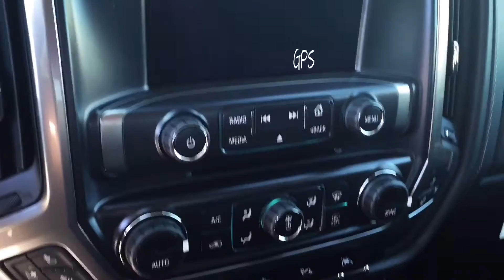2016 Chevrolet Silverado 1500 Crew Cab Short Box White New / Unit 16n156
LTZ trim is equipped with Command Start/Remote Start, Tube Steps/Running Boards, Power Locks, Windows, Mirrors, Pedals and Power Sunroof, Heated and Ventilated Front Seats, Wireless Charging, Trailer Brake, NAV/Navigation/GPS, MyLink Colour Touch Screen, Park Assist, Auto Temperature Control, Keyless Entry, Heated Leather Steering Wheel, and Backup Camera.

5640 Highway 2A, Lacombe, AB T4L 1A3

* Free. First 4 oil changes are FREE for all new vehicles.

Both financing and leasing available.

Any prices displayed are MSRP Cash Price and includes all fees except GST.  We are pleased to offer financing and leasing options as well that are not included in the cash price.  However, please ask us about the most current discounts and offers you may qualify for.  Not quite what you want?  Ask us to find it for you!

Sales Staff:
Ken Lacey
Herb Woltjer